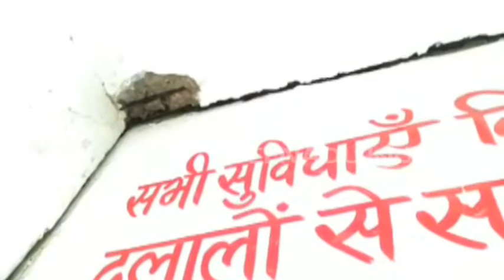जर्जर घोषित है महिला अस्पताल, टपकते रूम में डॉक्टर कराते हैं प्रसव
मऊ। प्रदेश सरकार गरीब महिलाओं को बेहतर स्वास्थ्य सुविधाएं देने के तमाम दावे करती है, लेकिन इन दावों की पोल खोल रहा जिले का जर्जर हो चुका जिला महिला अस्पताल। इस अस्पताल में इन दिनों टपकते लेबर रूम में डॉक्टर द्वारा प्रसव कराया जाता है। वहीं चार साल पहले ही लोक निर्माण विभाग ने इस भवन को जर्जर घोषित कर रखा है।